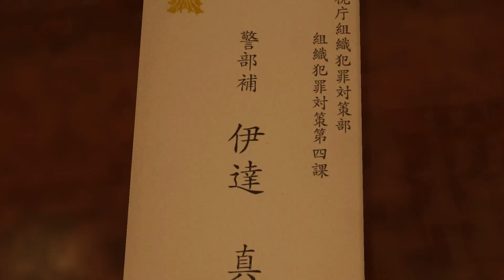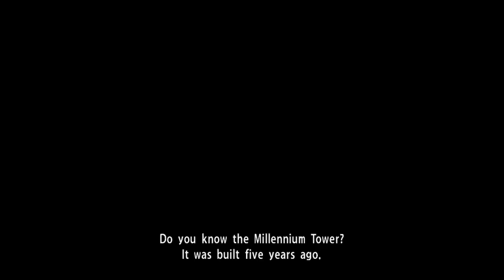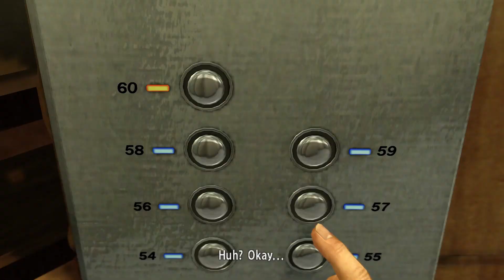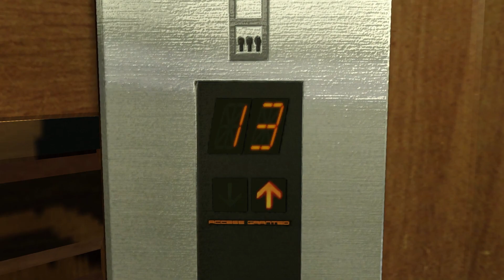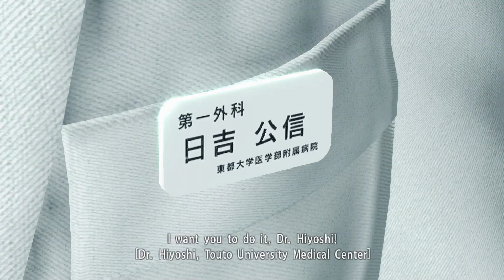Yakuza Kiwami-All cutscenes in chapter four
all the cutscenes in yakuza kiwami chapter 4